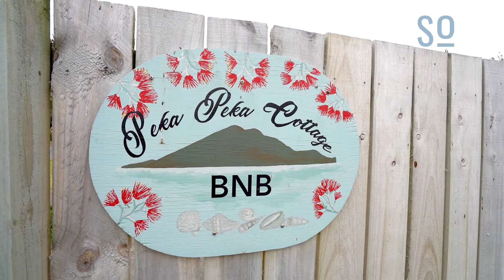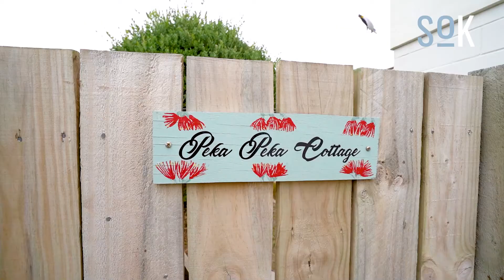Sold on Kapiti | 279 Peka Peka Rd, Peka Peka